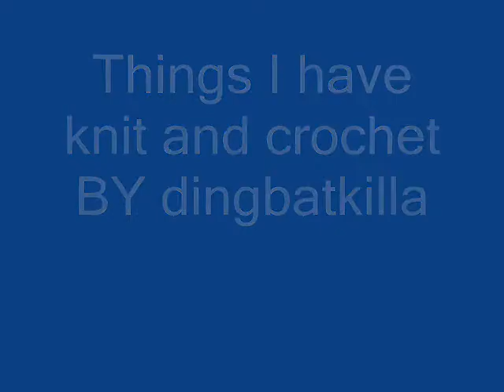Knit and Crochet Ideas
These are just some of the items I've created over the years. I've been crocheting for 18 years and knitting for 8 years. I hope some of these items will inspire you.